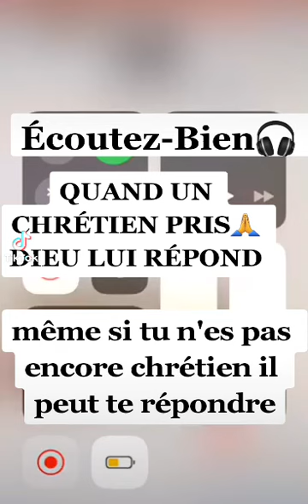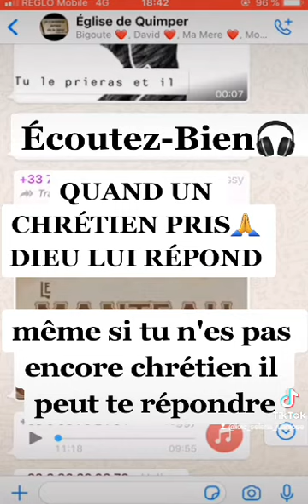964. Magnifique Expérience Quand Un Chrétien Prie Dieu Lui Répond. (Tout Est Possible Avec Dieu.)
Magnifique Expérience Quand Un Chrétien Prie Dieu Lui Répond. (Tout Est Possible Avec Dieu.) Pasteur Wilfried.
ET N'OUBLIEZ PAS D'ACTIVER LA CLOCHE 🔔 AFIN DE RECEVOIR TOUTES LES NOUVELLES VIDÉOS🎥 🙏🙌QUE DIEU VOUS BÉNISSE. 🙏❤🙌